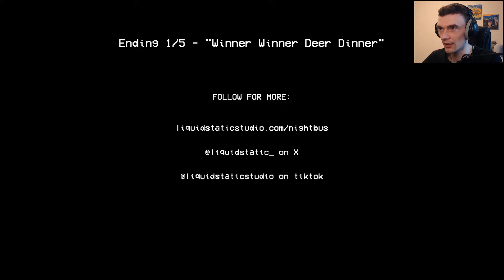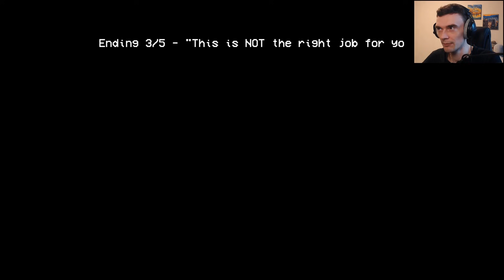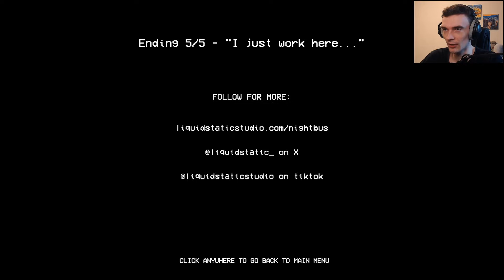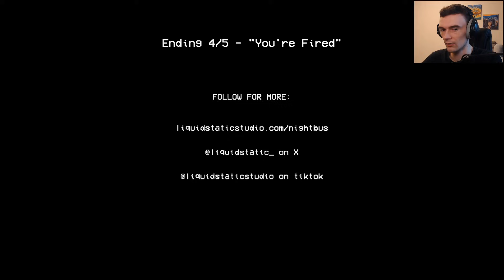Проклятый автобус прямо в Ад // Night Bus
Night Bus прохождение
Проклятый автобус прямо в Ад